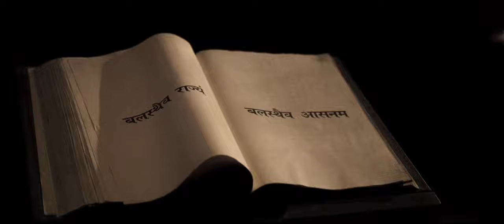Salaar: Part 1 - ceasefire - Teaser Edit Video | Prabhas | Action/Thriller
Movie - Salaar

SALAAR MOVIE CREDITS:

Story - Screenplay - Direction : Prashanth Heel
DOP : Bhuvan Gowda
Production Designer : TL Venkatachalapathi
Stunts : Anbarivu
Costume Designer : Thota Vijay Bhaskar
Executive Producers : KV Rama Rao
Editor : Ujwal Kulkarni
Dialogues : Sandeep Reddy Bandla - Hanumaan Choudary - DR Suri
VFX Supervisor: Raghav Tammareddy
Lyricist : Krishna Kanth